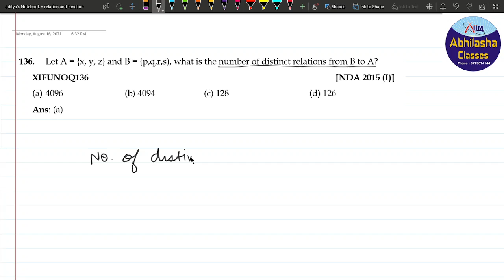XIFUNOQ136 _ Let A = {x, y, z} and B = {p,q,r,s), what is the number of distinct relations from B to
Let A = {x, y, z} and B = {p,q,r,s), what is the number of distinct relations from B to A?
[NDA 2015 (I)]
XIFUNOQ136